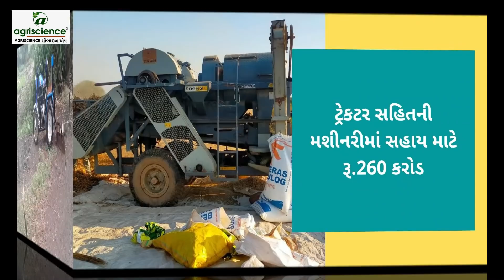ગુજરાતમાં બજેટમાં ખેડૂતો માટે શું થઇ જાહેરાત? | Budget | Agriscience